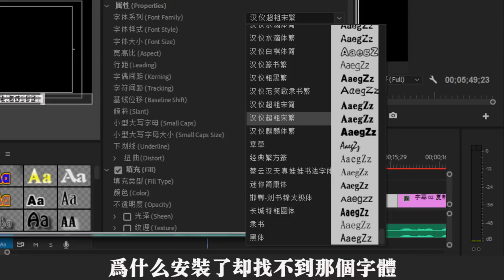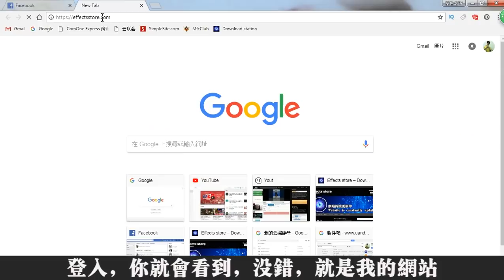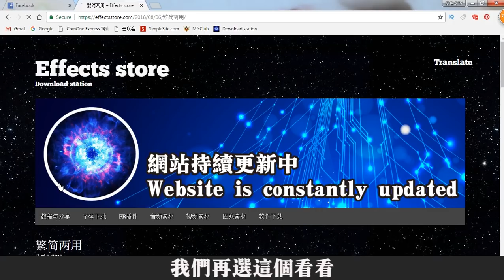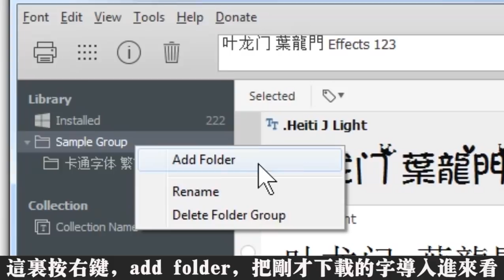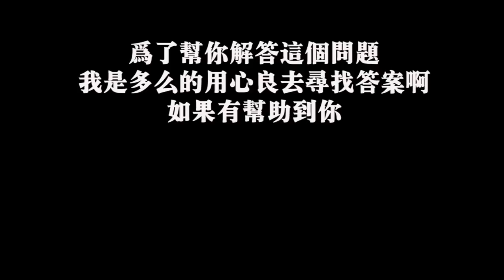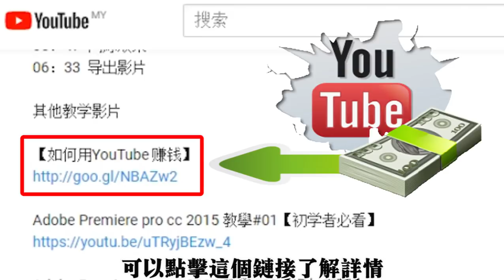PR教程 #25【字体管理工具】nexusfont解决最奇葩的字体问题，Premiere如何安装新字体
Adobe Premiere pro 2018教學  第25集
【字体管理工具】解决最奇葩的字体问题，pr如何安装新字体
Effects store编辑技巧/影片製作/剪接/分享小秘诀

其他教学影片

green screen effects 綠屏素材 / filter effects 濾鏡特效
background effects 背景特效 / mask effects 遮罩特效
effects template 模板特效 / transitions effects 轉場特效
sound effects 音效素材